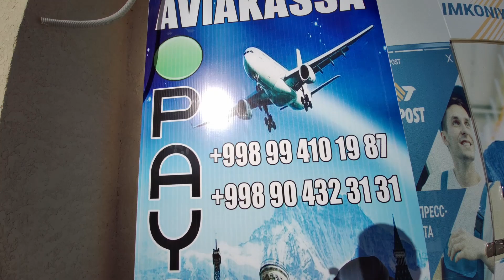ТЕЗКОР ХАБАР! АВИАКАССАДА АВИАБИЛЕТ НАРХЛАРИ АРЗОНЛАГАН!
ПОЧТА АВИАКАССАЛАРИ:  + 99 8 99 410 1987;  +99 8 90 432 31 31;

КАНАЛ УЧУН ЯХШИЛИК БУ ВИДЕО ОСТИГА ЛАЙК БОСИНГ ВА КАНАЛГА ОБУНА БУЛИНГ!!!
Реклама учун телефон: + 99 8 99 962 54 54;